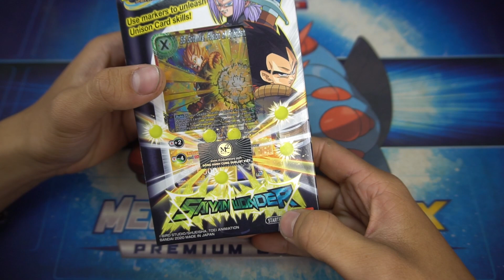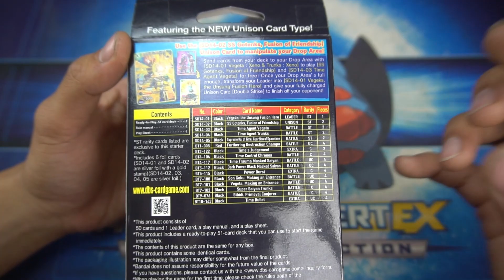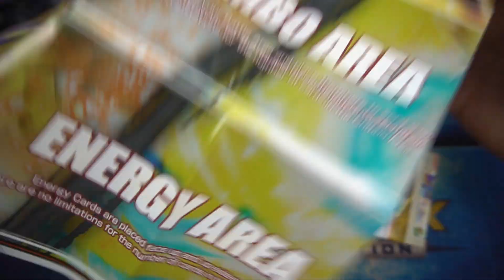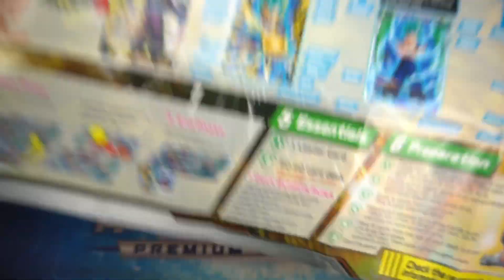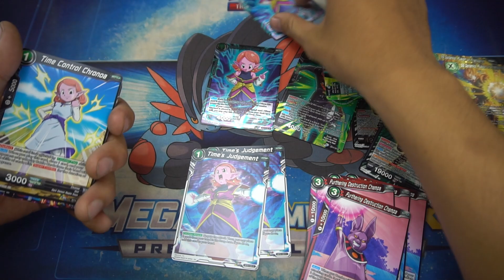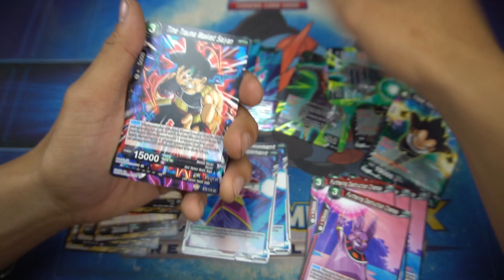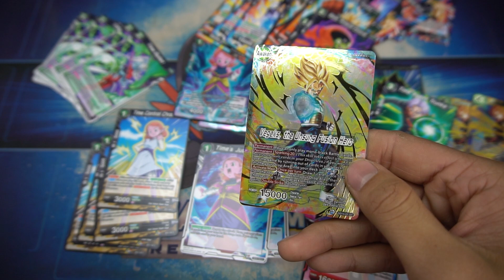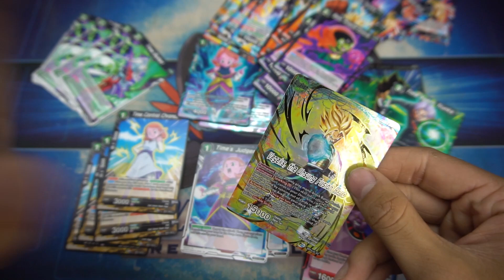Bạn Việt mở hộp Dragon Ball Super Saiyan Wonder - Unison Warrior Series Starter Deck| M2DA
Các lá bài lẻ, nguyên hộp yugioh, pokemon, Dragon Ball Super, phụ kiện card game và rất nhiều thứ khác nữa
Nếu yêu thích các nội dung và yêu mến M2 DUEL CHANNEL, bạn đừng ngại và mời các ad một ly cà phê nhé. Mọi đóng góp bạn có thể gửi qua
MOMO: 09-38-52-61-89 NGUYEN HONG DUC
Bạn nhớ đặt thêm một câu hỏi bất kì, các ad sẽ thu xếp làm video để phản hồi lại cho bạn :D

Nhóm sinh hoạt:
Hỗ trợ người chơi Yugioh Trading Card Game: